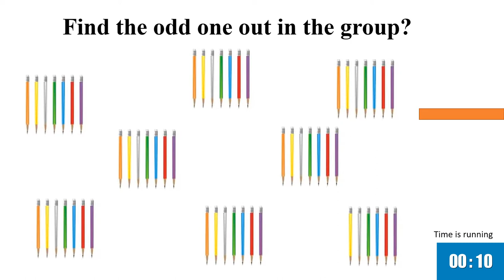Fun Activity 12 | kids puzzle | find the odd one out | test your IQ | spot the difference